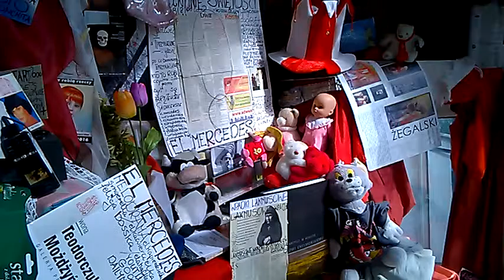DAMY RADĘ,GDY MAZUR ZA DORADZANIE NA STRONĘ PEPICZKÓW PRZEPĘDZIMY I PO LICHWIE!!!